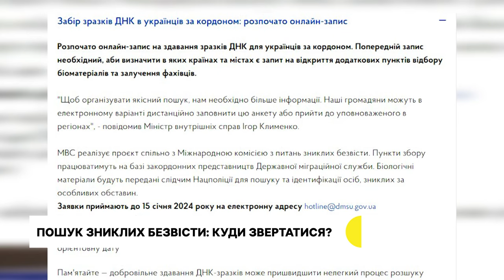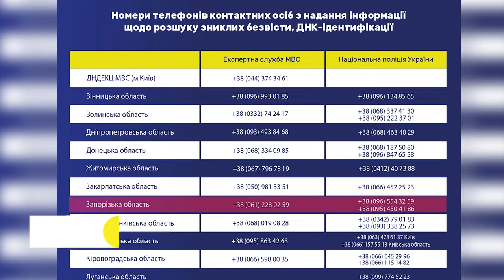У Запорізькій області зафіксовано понад 500 випадків зникнення безвісти цивільних людей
У всеукраїнському Єдиному реєстрі зниклих безвісти за особливих обставин понад 30 тисяч людей як військових, так і цивільних. У Запорізькій області - понад пів тисячі таких фактів зафіксовані СБУ. Пошук безвісти зниклої людини необхідно розпочинати з поліції, каже головна спеціалістка профільного управління Олена Орєшкіна.